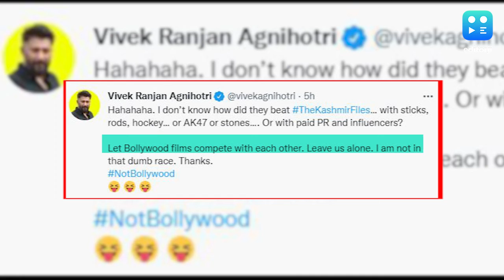'ब्रह्मास्त्र' ने किया 360 करोड़ का केलक्शन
'ब्रह्मास्त्र' ने 10 दिन में फिल्म 'द कश्मीर फाइल्स' का कलेक्शन पीछे छोड़ दिया हैं. ऐसे में विवेक अग्नीहोत्री ने ट्वीट कर 'ब्रह्मास्त्र' पर अपना तंज कसा है.